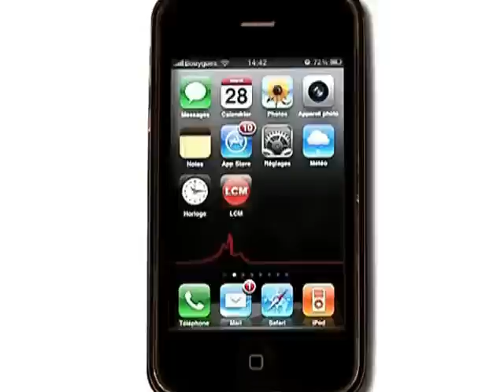Timone: la faculté de médecine et l'hôpital (Marseille)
Vous voulez conserver ce reportage ?
 Focus sur la faculté de médecine et l'hôpital de la Timone à Marseille.